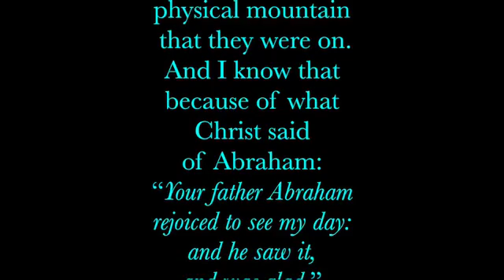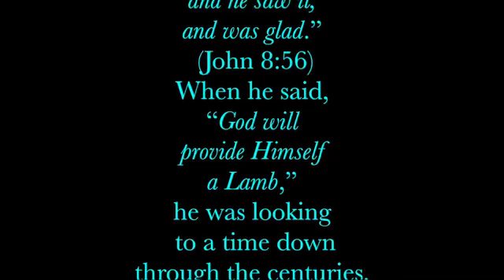Meditations on Christ - Genesis 22:7-8 - Ken Wimer